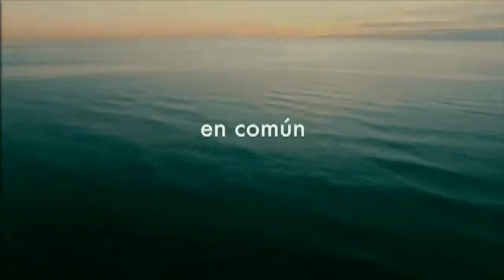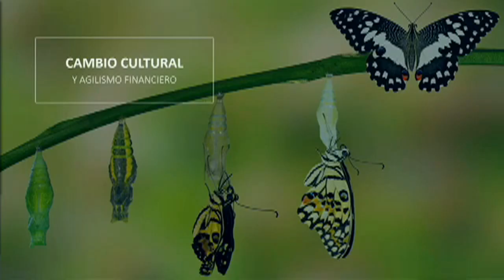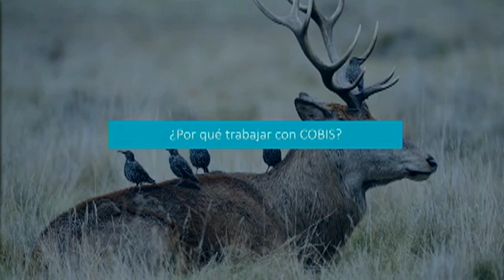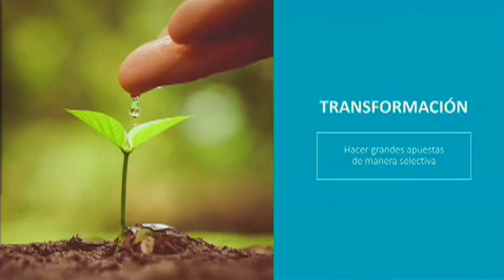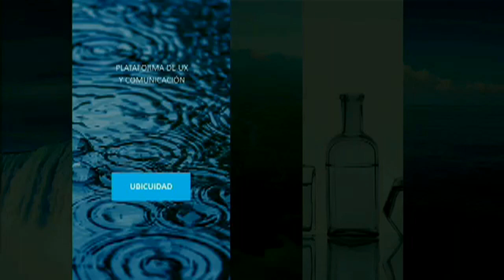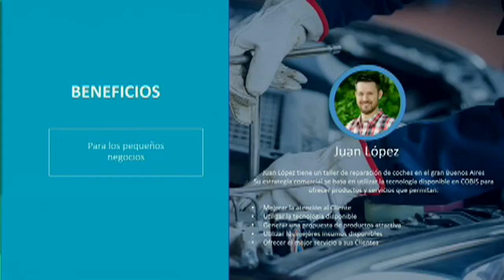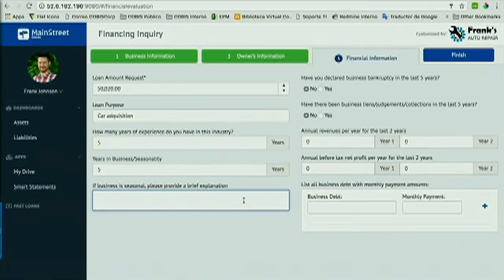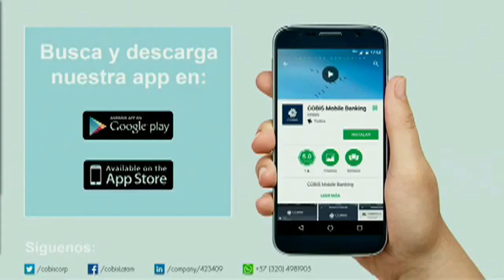Digital Bank Buenos Aires - Presentación Cobis